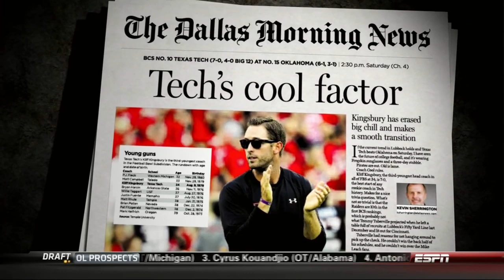ESPN College Gameday: Kliff Kingsburry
Kliff Kingsbury featured on ESPN College Gameday.